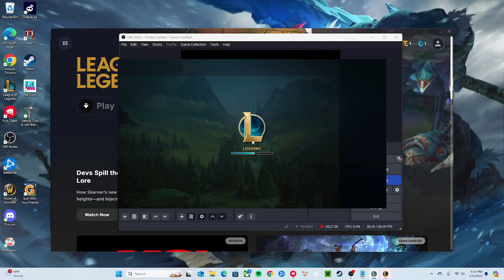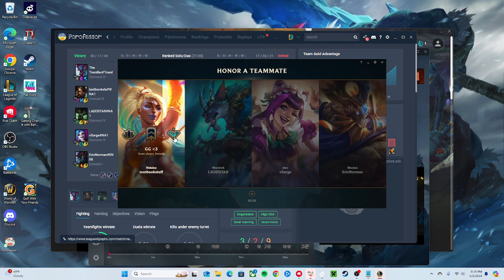STARTING TO PLAY IN DIAMOND! (Trundle vs. Malphite Top Lane) | League of Legends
Just trying to get some reps in Diamond rank.